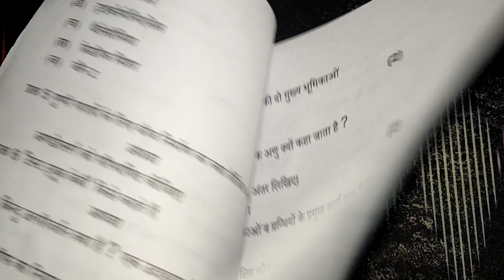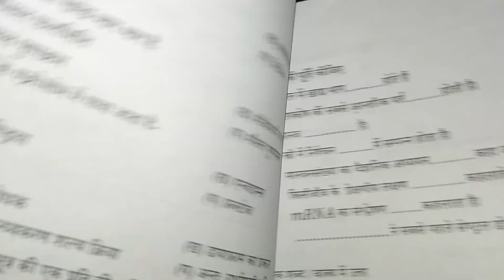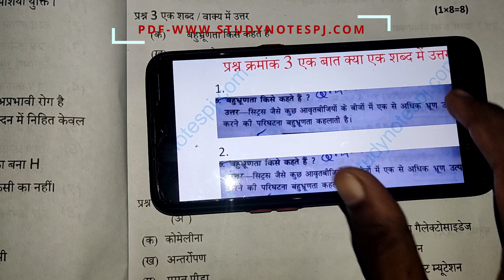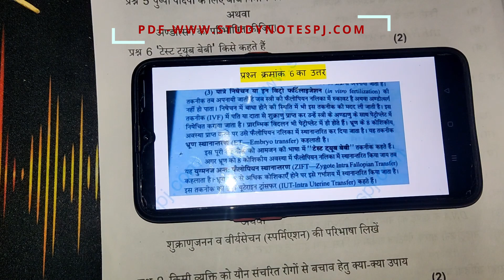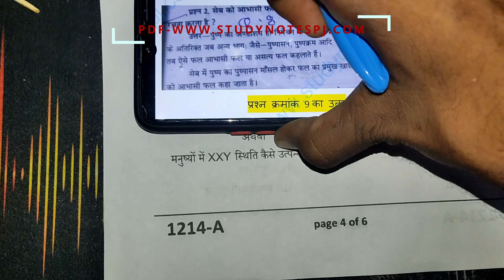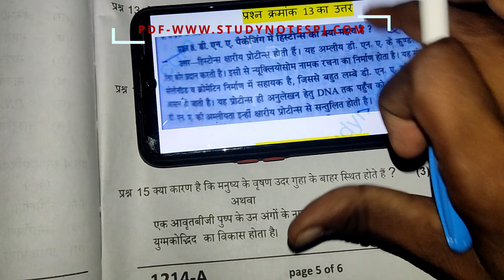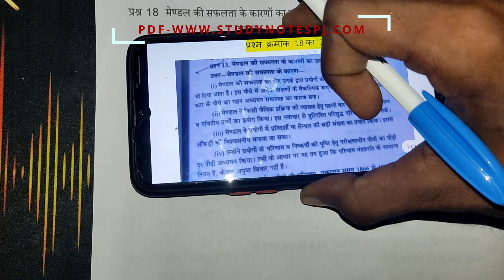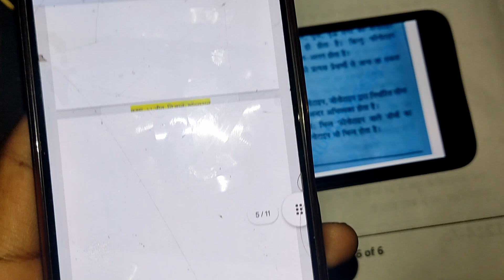MP board 12th jiv vigyan अंतिम 5 घंटे शेष real paper 2022 || 12th जीव विज्ञान full solution Q1toQ19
Hello friends
Priyansh Jain

                   OR

कक्षा 12वीं जीव विज्ञान त्रैमासिक परीक्षा पेपर 2022 | Class 12th biology trimasik paper solution 2022

कक्षा बारहवीं का जीव विज्ञान का पेपर
 कक्षा 12वी  का पेपर
 कक्षा 12वी का जीव विज्ञान का पेपर
त्रैमासिक परीक्षा कक्षा 12वी विषय जीव विज्ञान
कक्षा 12वी त्रैमासिक परीक्षा जीव विज्ञान
quarterly exam paper class 12th biology class 12th paper viral
tremasik pariksha paper class 12th biology
mp board exam class 12th biology 2022